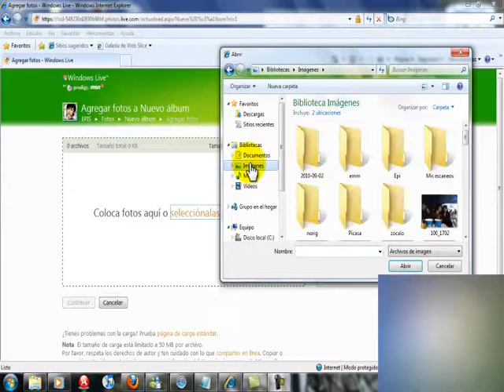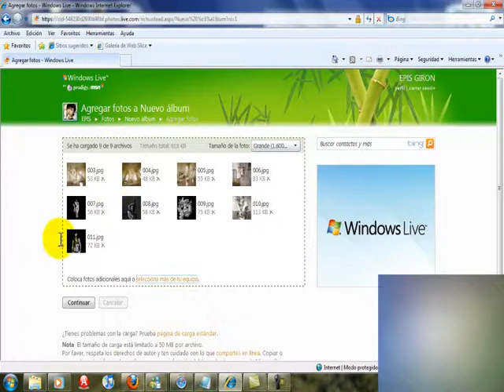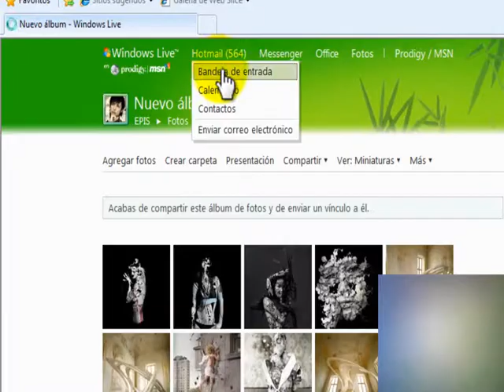Como compartir fotos en skydrive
En este video se muestra como subir fotos a skydrive.
dedicado a una amiga!
Espero sirva a más público!
Saludos!